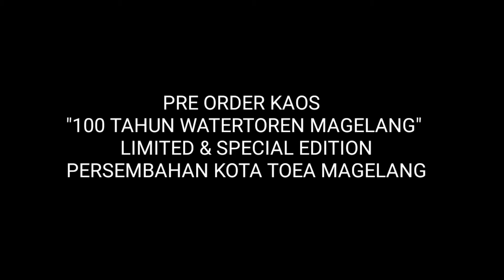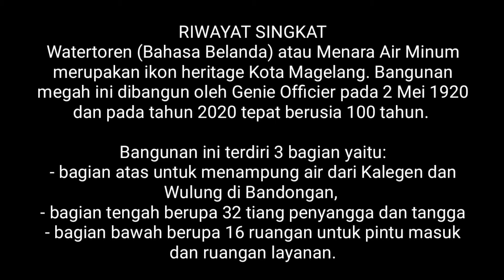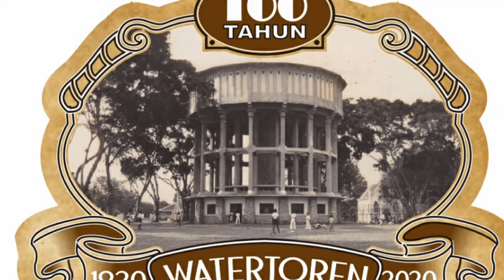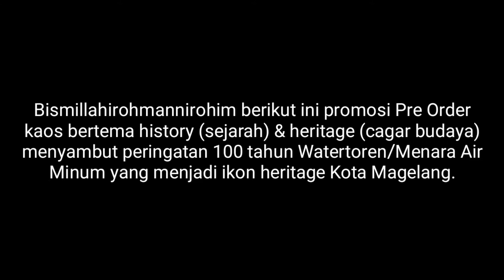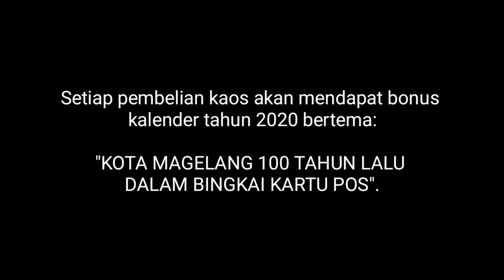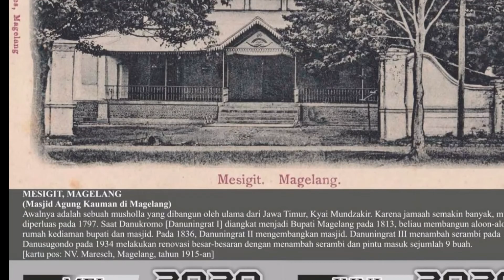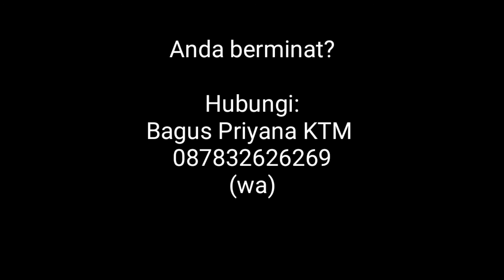PRE ORDER KAOS "100 TAHUN WATERTOREN/MENARA AIR MINUM" MAGELANG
RIWAYAT SINGKAT
Watertoren (Bahasa Belanda) atau Water Tower (Bahasa Inggris) atau Menara Air Minum merupakan ikon heritage Kota Magelang. Bangunan megah ini dibangun oleh Genie Officier pada 2 Mei 1920 dan pada tahun 2020 tepat berusia 100 tahun.

Bangunan ini terdiri 3 bagian yaitu:
- bagian atas untuk menampung air dari Kalegen dan Wulung di Bandongan,
- bagian tengah berupa 32 tiang penyangga dan tangga
- bagian bawah berupa 16 ruangan untuk pintu masuk dan ruangan layanan.